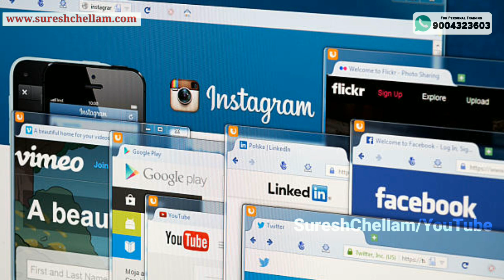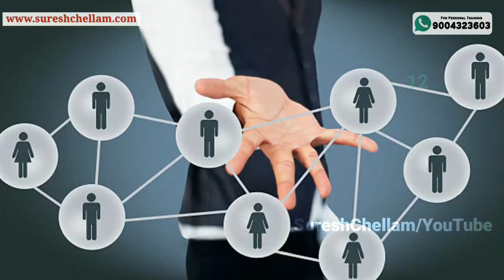No.2469Network Marketing || 15 Social Media Mistakes